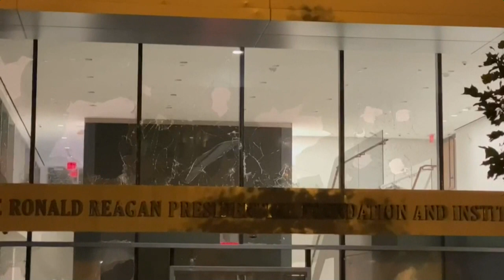Los sonidos de las protestas antiraciales en EUA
Así suenan las protestas raciales que han estallado en Mineápolis y se han replicado en otros puntos del país tras la muerte a manos de la Policía del afroamericano George Floyd.

¡Visítenos!